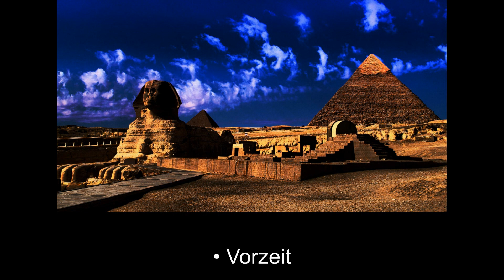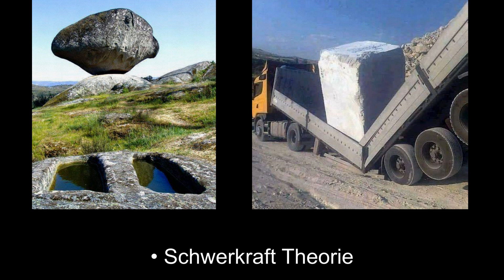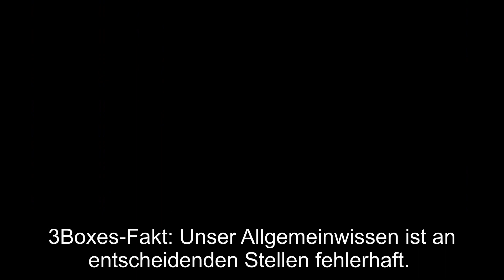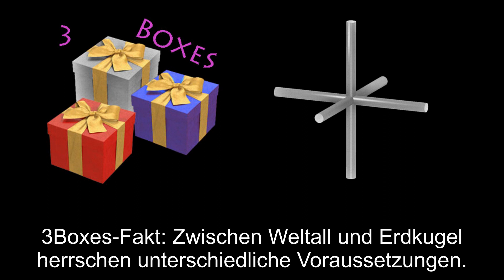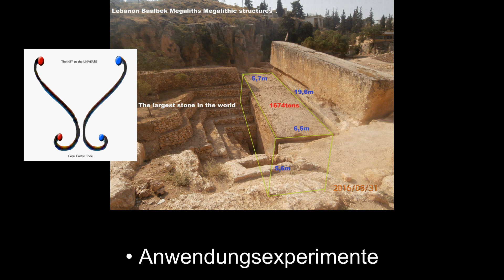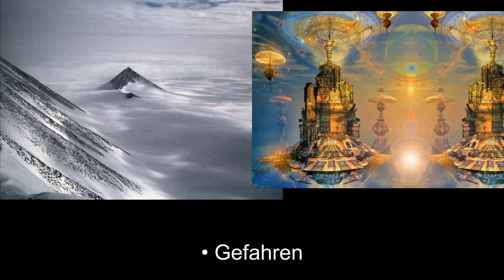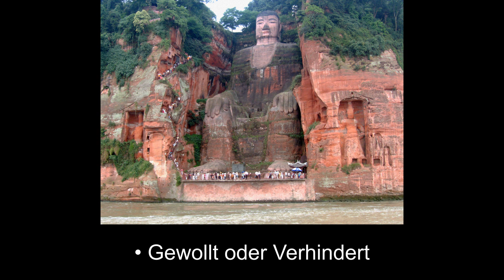First time, Schwerelosigkeit Antigravitation Grundlagen Gedanken Realität Schwerkraft die Technik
• Vorzeit
• Jetztzeit
• Schwerkraft Theorie
• Theoretische Grundlagen
• Anwendungsvoraussetzungen
• Anwendungsexperimente
• Anwendung
• Begleiterscheinung
• Gefahren
• Gewollt oder Verhindert
• Ausblick und Konflikt

It is certain that weightlessness is possible.
The question is, what happens when you know how to do it?